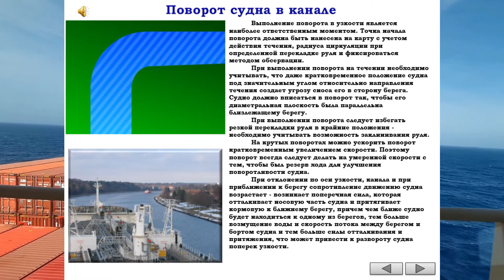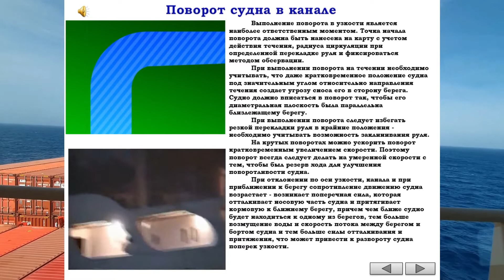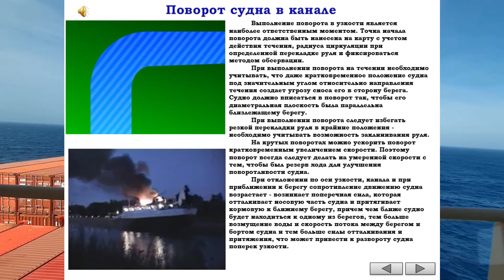ПОВОРОТ СУДНА В КАНАЛЕ / РАЗДЕЛ: «УЗКОСТИ И МЕЛКОВОДЬЕ»